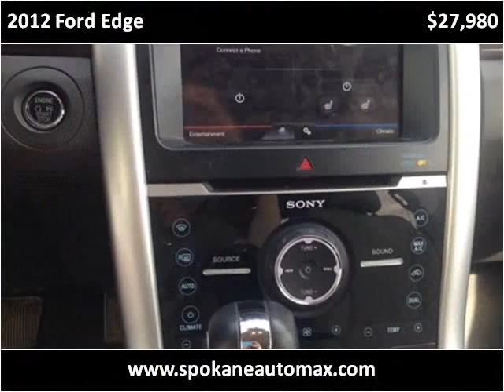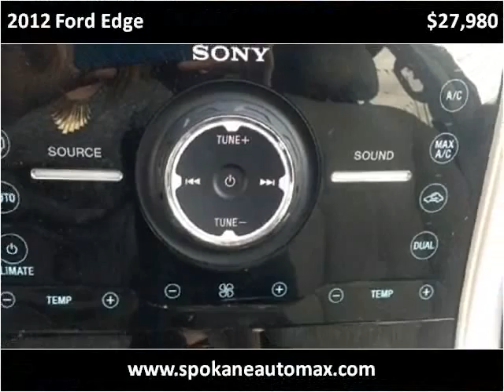2012 Ford Edge Used Cars Spokane WA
This 2012 Ford Edge is available from Arrotta's Automax & RV's.